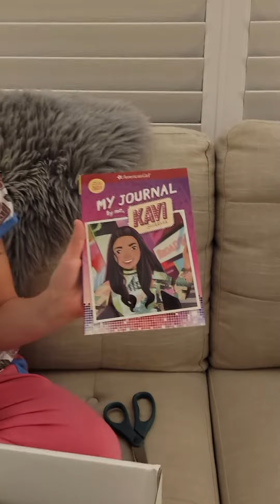January 11, 2023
Kavi Sharma: 2023 Girl of the Year  @minasamericangirldollchann1795 @AmericanGirl